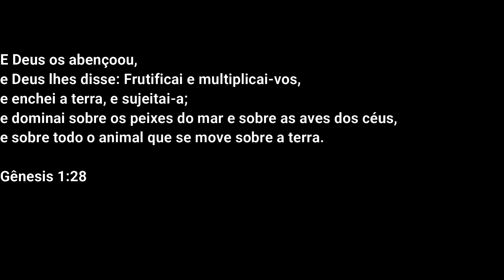DECISÃO - TROPA DOS CRIAS